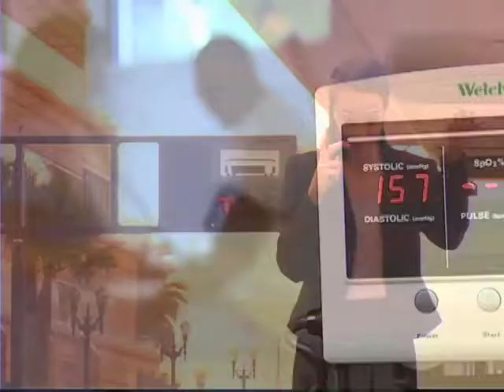Palladium Technical Academy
Tell potential students about the medical training you offer at your school with this general ad
"You've always wanted a career in medicine, but don't have the time or money to go to a traditional medical school. But wait!
We provide the training you need at the price you can afford. Our curriculum focuses on a variety of technical trades essential to the medical field and we strive to provide a thorough, well-rounded education.